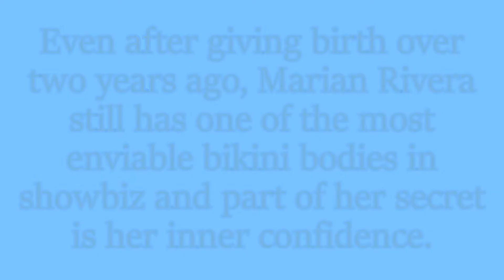sexy pictures of marian rivera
Marian Rivera in a bikini that will inspire you to workout in 2018.

Even after giving birth over two years ago, Marian Rivera still has one of the most enviable bikini bodies in showbiz and part of her secret is her inner confidence.

“Ginagawa ko yan, mag-be-bathing suit ako kasi mahal ko ang sarili ko. Hindi para i-flaunt sa mga tao na, ‘O I still have the body. I’m still sexy.’ Hindi. Ginagawa ko yan kasi gusto ko yan. Mahal ko ang sarili ko,” she shared.

The 33-year-old actress also admits one of the secrets to her rocking bikini shots is a husband with a good eye for photography.

“Pag nasa beach ako siyempre naka swimsuit ako. Si Dong (Dingdong Dantes) yung parang, ‘Dyan ka lang ang sexy mo diyan mahal, pi-picture-an kita.’ Talagang photographer ko talaga siya, kami ng anak ko. So yun ang nakakatuwa talaga kay Dong kaya lalo akong ginaganahan sa buhay kasi alam kong palagi siyang andiyaan at ako talaga yung apple of the eye niya. So nakakatuwa na ganun siya ka-supportive. So siya lahat may pakana nun. So nakakatuwa,’ she revealed.

music title: baloon game